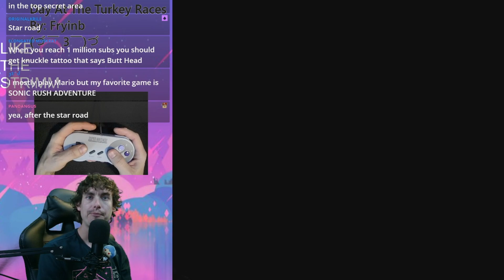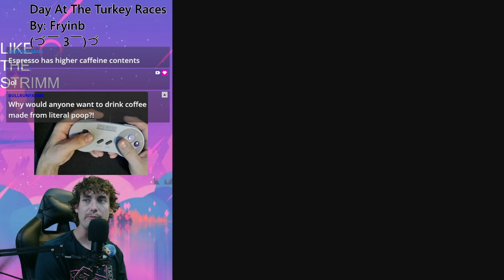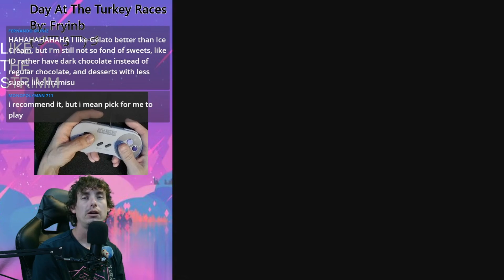Layer 2 Go HARD - Super Mario Kaizo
time for GAMING  yeeeeeeeeeeeee

Day At the Turkey Races is the name of this hack